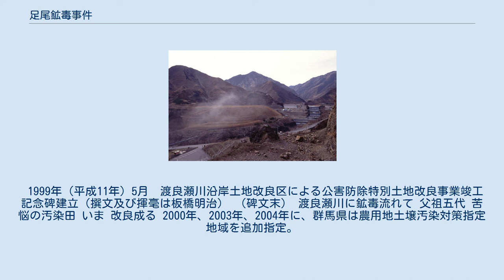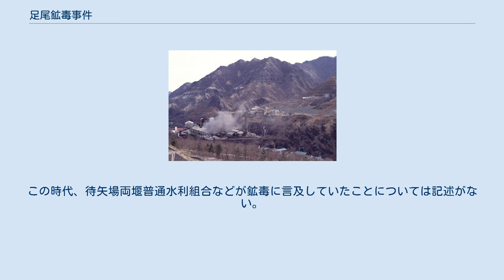足尾鉱毒事件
足尾鉱毒事件（あしおこうどくじけん）または足尾銅山鉱毒事件（あしおどうざんこうどくじけん）は、19世紀後半の明治時代初期から栃木県と群馬県の渡良瀬川周辺で起きた、日本で初めてとなる公害事件。
 足尾銅山の開発により排煙、鉱毒ガス、鉱毒水などの有害物質が周辺環境に著しい影響をもたらし、1890年代より栃木の政治家であった田中正造が中心となり国に問題提起するものの、加害者決定はされなかった。
 1972年（昭和47年）3月31日、板橋明治を筆頭代理人とした群馬県太田市毛里田地区（旧山田郡毛里田村）の被害農民（太田市毛里田地区鉱毒根絶期成同盟会）971名が、古河鉱業株式会社（現：古河機械金属株式会社）を相手とし、総理府中央公害審査委員会（後の総理府公害等調整委員会）に提訴。
2年後の1974年（昭和49年）5月11日、調停を成立させた。
「100年公害」と言われたこの事件の加害者をついに古河鉱業と断定、加害責任を認めさせるという歴史的な日となった。
 足尾の精錬所は1980年代まで稼働し続け、2011年に発生した東北地方太平洋沖地震の影響で渡良瀬川下流から基準値を超える鉛が検出されるなど、21世紀となった現在でも影響が残っている。
 1895年頃の足尾鉱山 煙害により崩落を続ける足尾の山（赤倉山麓） 2005年3月撮影 現在の栃木県日光市足尾地区では江戸時代まで銅が採掘されていたが、江戸時代前期をピークとして産出量はいったん低下し、幕末にはほとんど廃山の状態となって国有化された。
 明治維新後、民間に払い下げられ、1877年に古河市兵衛の経営となる。
古河は採鉱事業の近代化を進め、1885年までに大鉱脈が発見された。
さらに西欧の近代鉱山技術を導入した結果、足尾銅山は日本最大の鉱山となり、年間生産量数千トンをかぞえる東アジア最大規模の銅の産地となる。
当時銅は日本の主要輸出品のひとつであり、全国の産出量の 1⁄4は足尾銅山が占めていた。
しかし精錬時の燃料による排煙や、精製時に発生する鉱毒ガス（主成分は二酸化硫黄）、排水に含まれる鉱毒（主成分は銅イオンなどの金属イオン）は、付近の環境に多大な被害をもたらすこととなる。
 鉱毒ガスやそれによる酸性雨により足尾町（当時）近辺の山は禿山となったのである。
木を失い土壌を喪失した土地は次々と崩れていった。
この崩壊は21世紀となった現在も続いている。
崩れた土砂は渡良瀬川を流れ、下流で堆積した。
このため、渡良瀬川は足利市付近で天井川となり、足尾の山林の荒廃とともにカスリーン台風襲来時は洪水の主原因となった。
 鉱毒による被害はまず、1878年と1885年に、渡良瀬川の鮎の大量死という形で現れた。
ただし、当時は原因が分かっておらず、これを8月12日に最初に報じた朝野新聞も、足尾銅山が原因かもしれないというような、あいまいな書き方をしている。
1885年10月31日、下野新聞が前年ごろから足尾の木が枯れ始めていることを報じ、これら2つが足尾銅山と公害を結びつける最初期の報道と考えられる。
 田中正造 次に、渡良瀬川から取水する田園や、洪水後、足尾から流れた土砂が堆積した田園で、稲が立ち枯れるという被害が続出した。
これに怒った農民らが数度にわたり蜂起した。
田中正造はこのときの農民運動の中心人物として有名である。
なお、この鉱毒被害の範囲は渡良瀬川流域だけにとどまらず、江戸川を経由し行徳方面、利根川を経由し霞ヶ浦方面まで拡大した。
田畑への被害は、特に1890年8月と1896年7月21日、8月17日、9月8日の4度の大洪水で顕著となった。
 1897年3月3日、鉱毒被害地の人民2000人余は、徒歩で東京に出発、館林・佐野・古河などで警官に阻止され、この日800人は東京日比谷に結集、農商務省をかこみ鉱業停止を強力に請願した。
5月27日、東京鉱山監督署は、鉱業主古河市兵衛に鉱毒排除命令をだした。
 1892年の古在由直らによる流域の土壌分析調査結果によれば、鉱毒の主成分は銅の化合物、亜酸化鉄、硫酸。
 1901年には、足尾町に隣接する松木村が煙害のために廃村となった。
このほか、松木村に隣接する久蔵村、仁田元村もこれに前後して同様に廃村となった。
 対策の節で述べる工事が1897年から1927年にかけて行われると、表だった鉱毒被害は減少した。
しかし、渡良瀬川に流れる鉱毒がなくなったわけで...